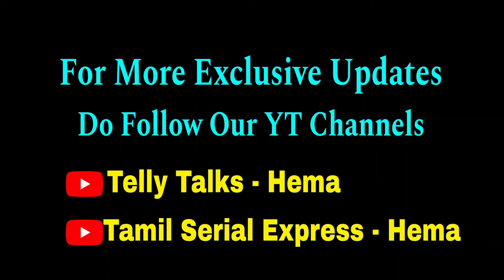SHOCKING😱 சீரியலில் இருந்து விலகும் HEROINE💔 TSE Exclusive🔥